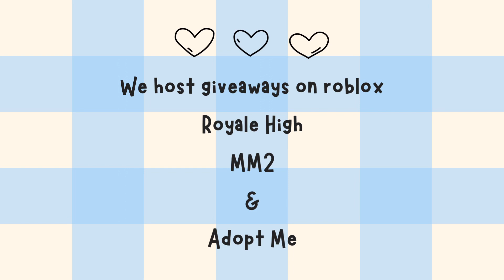Adopt Me Giveaway!! Neon Wolf + Legendaries - UPDATE - winner is sliverygol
We are Royale High Primacy and we host DAILY giveaways on Royale High, Roblox or MM2